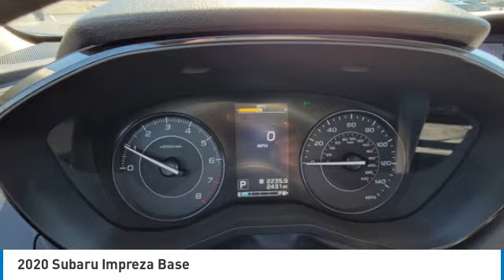2020 Subaru Impreza I232348A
2020 SUBARU IMPREZA Columbus, OH
Stock# I232348A

Byers Imports
401 North Hamilton Rd

1-OWNER CARFAX VERIFIED! *DESIRED FEATURES:* AWD, Rear Camera, Android Auto, Apple CarPlay, Bluetooth.

This all wheel drive 2020 Subaru Impreza 4-door CVT is one of those used cars Columbus, OH shoppers seek out for its Dark Blue Pearl exterior with a Black Interior. With 2,423 miles this 2020 Impreza with a 4cyl, 2.0l, 152.0hp engine is your best buy near Columbus, OH.

*TECHNOLOGY FEATURES:* Voice Command Features, Onboard Hands-Free Communications System, Keyless Entry, Infotainment System, Steering Wheel Audio Controls, Steering Wheel Cruise Control, Steering Wheel Controls, Electronic Messaging Assistance, Auxiliary Audio Input, Anti Theft System, MP3 Compatible Radio, Engine Immobilizer, Smart Device Integration, AM/FM Stereo, Usb Ports, Digital Clock. Your Dark Blue Pearl 2020 Subaru Impreza 4-door CVT near Columbus, Ohio is available for immediate test drives in Columbus, OH.

Byers Airport Subaru serves Columbus, OH. You can also visit us at, 401 N Hamilton Rd Columbus OH, 43213 to check it out in person! Byers Airport Subaru Used car dealership only sells used cars Columbus, OH buyers can trust for safety and worry free driving.

*MECHANICAL FEATURES:* This Subaru Impreza comes factory equipped with an impressive 4cyl, 2.0l, 152.0hp engine, an transmission: lineartronic continuously variable - transmission. Other installed mechanical features include Continuously Variable Transmission, Power Windows, Power Mirrors, Power Locks, Traction Control, Cruise Control, Auto Transmission with Manual Mode, Tire Pressure Monitoring System, Gasoline Engine, Disc Brakes, Intermittent Wipers, Tires - Front Performance, Tires - Rear Performance, Remote Trunk Release, Tachometer, Power Steering, Spare Tire *Small Size*, Variable Speed Intermittent Wipers, Trip Computer. Byers Airport Subaru is Central Ohio's only location where you can test drive a new, used or Certified car. That's why more Ohio used car shoppers and owners drive to Byers Airport Subaru in Columbus for used cars, trucks & SUVs sales, service, parts and accessories.

*INTERIOR OPTIONS:* Cloth Seats, Telescoping Wheel, Illuminated entry, Adjustable Steering Wheel, Air Conditioning, Bucket Seats, Pass-Through Rear Seat, Rear Seat Center Armrest, Tilt Steering Wheel, Trip Odometer, Bench Seat, Vanity Mirrors, Rear Window Defroster, Center Arm Rest, Floor Mats

*EXTERIOR OPTIONS:* Steel Wheels, Wheel Covers, Auto Headlamp, Rear Window Wiper

*Why utilize Subaru Motors Finance Financing?* You can use our Subaru Dealer car payment calculator to calculate your payment on this Dark Blue Pearl 2020 Subaru Impreza 4-door CVT. Our Byers Airport Subaru Subaru Motors Finance Specialists work with every level of credit and Subaru Financing needs. From bad credit car financing to the highest credit scores, our Subaru Motors Finance experts offer more and better credit options than used car lots in Columbus, Ohio.

The Byers Airport Subaru used car dealership in Central Ohio is an easy drive or fly in from anywhere in the United States. Our car lot sits just east of Columbus, OH where your 2020 Subaru Impreza 4-door CVT will be waiting for your test drive and/or shipping instructions.

When shopping for used cars Columbus shoppers prefer the short drive to Columbus, OH. We're glad you found this pre-owned Subaru Impreza for sale at our used car dealership near Columbus, Ohio in Columbus, OH. Looking for Subaru financing? Our Byers Airport Subaru finance specialist will find the best rates available for this pre-owned Subaru Impreza for sale. Byers Airport Subaru has new cars for sale and used cars for sale in Columbus just east of Columbus. So, if you're shopping used car dealerships in Columbus, OH consider driving just past Bexley, OH to Columbus where you'll experience Central Ohio's preferred Subaru dealer service, sales and the Byers Airport Subaru difference!

Byers Airport Subaru Used Car, Truck, SUV And Van Super center stocks the vehicles Columbus, OH shoppers prefer like this 2020 Subaru Impreza 4-door CVT stock # I232348A.